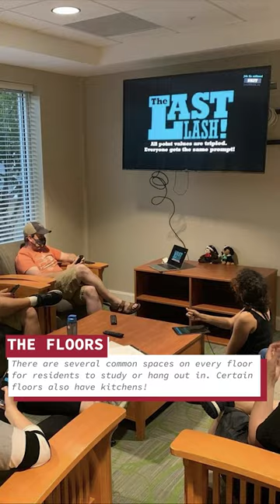Quad in 60 Seconds 1